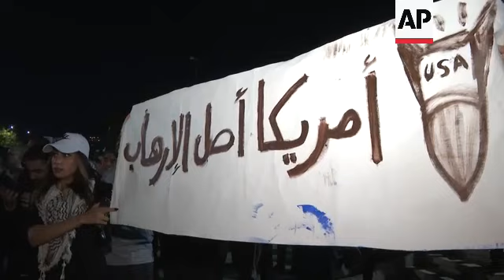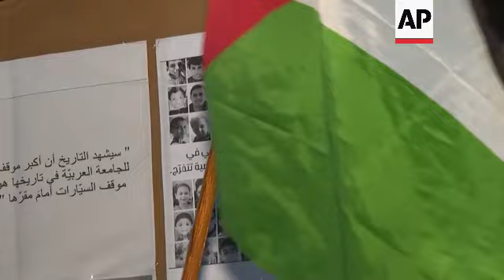Jordanians stage protest in Amman ahead of Biden's visit to Israel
RESTRICTION SUMMARY:

ASSOCIATED PRESS
Amman, Jordan  -  17 October 2023
++NIGHT SHOTS++
1. Pan right of anti-US and anti-Israel protesters gathering outside King Abdullah Mosque in Amman, chanting anti-US slogans
2. Various of protesters marching and chanting (Arabic): “With soul and blood, we sacrifice you Gaza”
3. Pan left of protesters chanting slogans to security forces blocking the road toward the Prime Minister’s office
4. Wide of protesters chanting (Arabic): “America, get out of here”
5. Wide of protesters holding a banner, reading: (Arabic): “America is the origin of terrorism”
6. Various of security blocking the road
7. Wide of protesters chanting (Arabic): ”Allah is the greatest”
8. Various of protesters raising up their shoes to protest against the visit of U.S. president
9. Wide of protesters chanting: (Arabic): “No to an embassy (US), no to the ambassador, get out despicable (US ambassador in Jordan)"
10. Various of protesters chanting pro-Gaza slogans
11. Wide of protesters chanting (Arabic): “America is the origin of terrorism”
12. SOUNDBITE (Arabic) Maisara Malass, anti-US protester and union activist:
“Unfortunately, his (U.S. President) hands are stained with blood. This killing is taking place in Gaza with full American sponsorship from the colonial West. We say to Biden that he is not welcome, and that all of his plans that he pursues will be thwarted by the Arab people.”
13. Various of protesters chanting slogans.
14. SOUNDBITE (Arabic) Deyala Shahin, anti-US protester:
“This is the lowest price we can pay for our people in Palestine. This is all we can do, which is to go out with demonstrations. We are trying to do something for our people in Palestine, but we do not want an American embassy because America is the root of the problem for everything for us. They must leave our land, because it is not fair to welcome persons who kill our people (In Gaza).”
15. Wide of placard with photos of children killed in Gaza.
16. SOUNDBITE (Arabic) Israa Smadi, anti-US protester:
“We tell Biden that he should not come, he is not welcome, and he and his forces must leave us (Jordan). He and his American bases must leave us, he is not welcome, and we are with the resistance (Hamas), we are all with the resistance.”
16. Pan left of protesters chanting (Arabic): “All Jordanians are Hamas”
17. Wide of security

STORYLINE:
Jordanians took to the streets of the capital on Tuesday to protest against the visit of the U.S. President to Jordan and to show their support for Hamas and the Palestinian people.

More than one thousand demonstrators were able to reach the protest area in Amman despite the closure of the main roads by security forces.

Protesters chanted slogans against the visit of Joe Biden to Jordan on Wednesday.

“You are not welcome Biden,” they shouted in Arabic. "You are a partner with Israel on killing the children and women of Gaza.”

They also called on the government to annul the peace treaty with Israel and to deport the Israeli ambassador from Amman.

Security forces blocked the road and prevented protesters from marching toward the Jordanian Prime Minister's office.